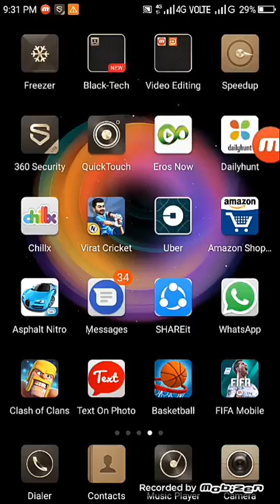FIFA mobile football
Hi guys welcome to my channel this is a killer this is vi upcoming video oh my channel so please like, subscribe, share and comment my video and also don't forget to click on notification Bell beside the subscribe icon 🙏🙏🙏🙏🙏 Thank you